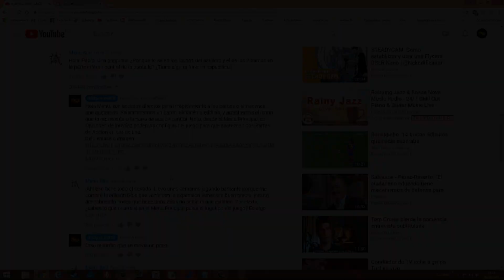ANNO 1404 - BARRAS DE ACCIÓN